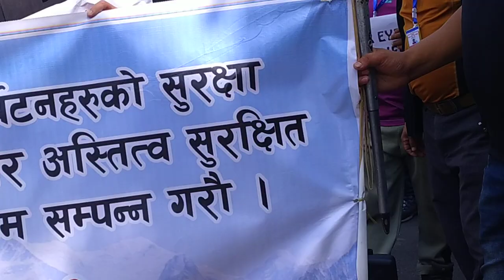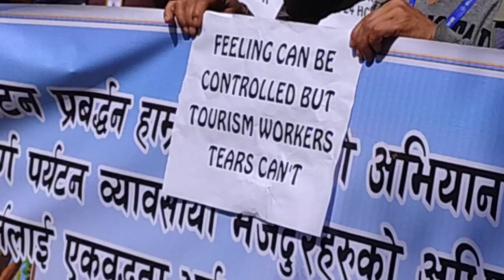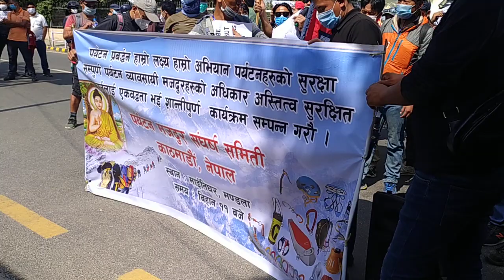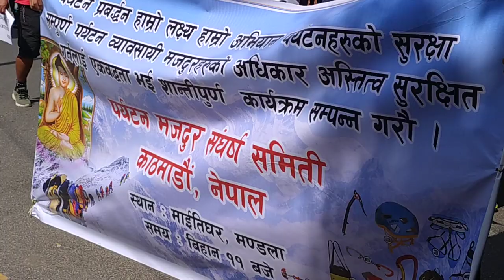प्रहरिको नाकै मुनी पर्यटन मजदुरको आन्दोलन, CEO लाइ भित्रै छिरेर कुर्सीबाट घिसारेर बाटोमा पछार्ने